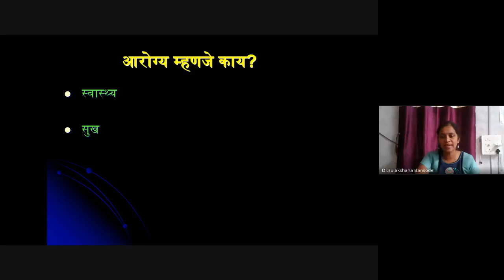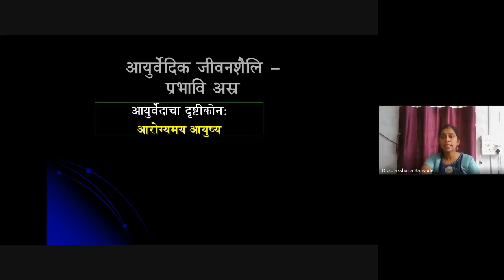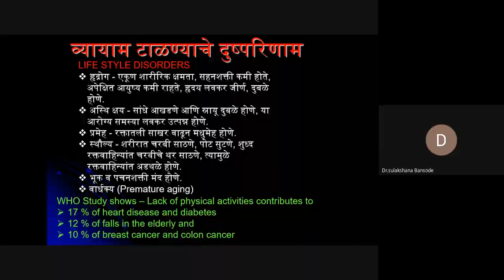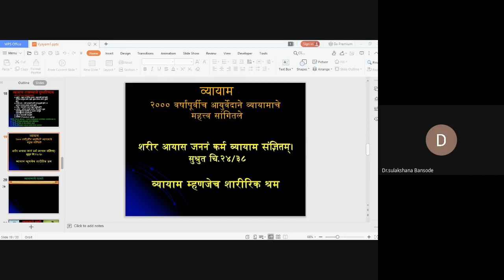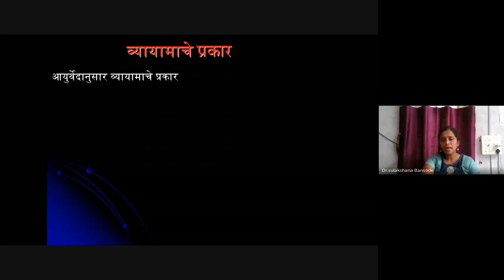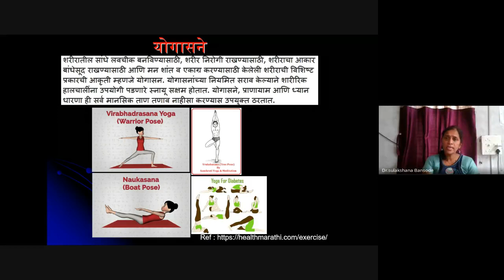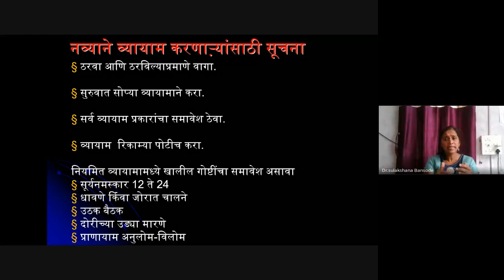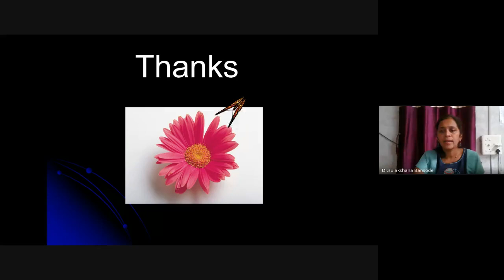'व्यायाम एक दिनक्रम' - वैद्य सुलक्षणा - वैद्य आपुल्या घरी - सत्र चौथे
अनंत आयुर्वेद प्रतिष्ठान आणि ग्राममंगल आयोजित "वैद्य आपुल्या घरी" पालक आणि शिक्षकांसाठी मुलांना शिकवायचे आरोग्याचे धडे !!